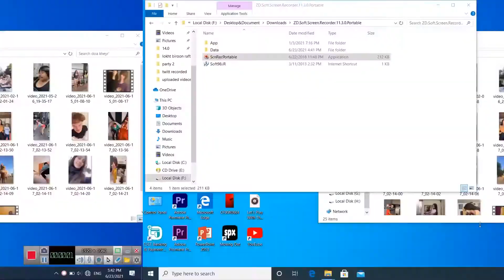چرا شما هنوز سینگلید؟💔سوزناک ترین روابط عاشقانه😪Weird Relationships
عجیب ترین و کونسوز ترین رابطه ها سینگلا حتما حمایت کنن لشکریان سابسکرایب شیر و لایک فراموش نشه لاو یو ال😍😘